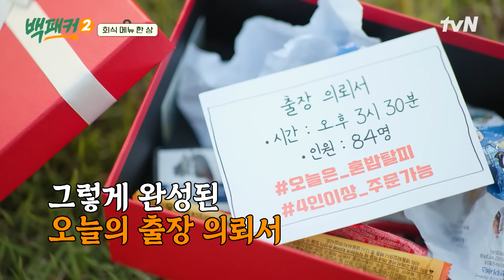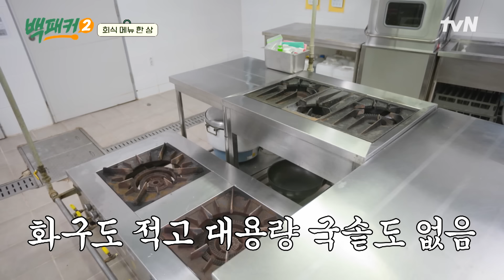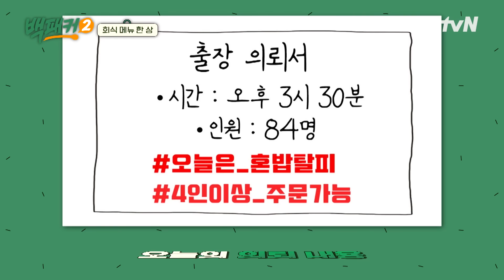[오늘의 출장지📧] 우체통에 쓰레기를 버리는 사람들이 있다? 백패커2 EP.22 | tvN 241027 방송